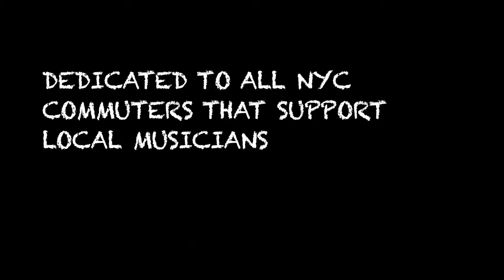Music from the Underground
Nader Goubran performs acoustic tunes for NYC subway commuters in this short documentary directed by Boris Cifuentes.